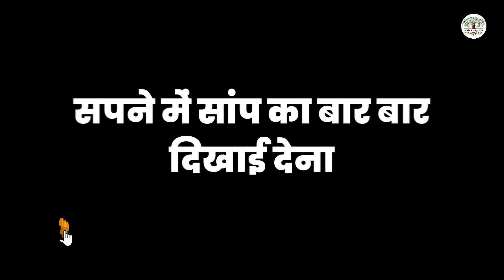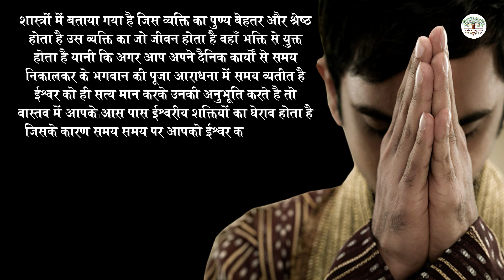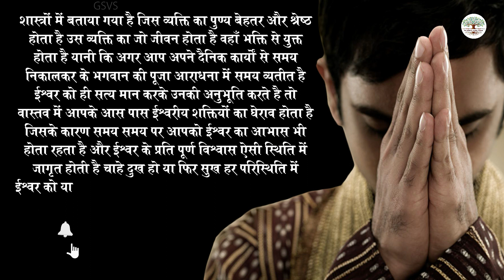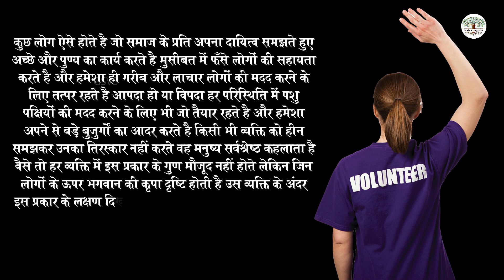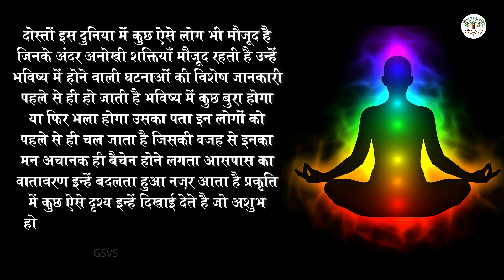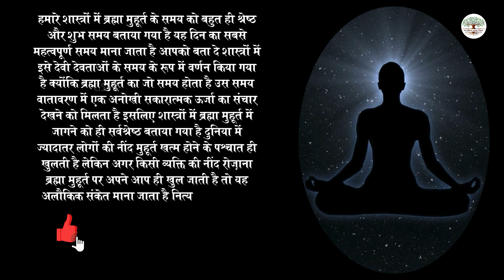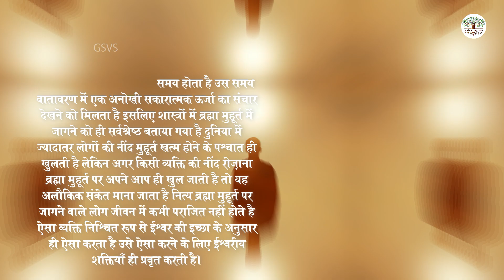अगर इन 7 में से कोई एक भी लक्षण आपके अंदर है तो आप कोई सामान्य व्यक्ति नहीं है अलौकिक शक्ति...